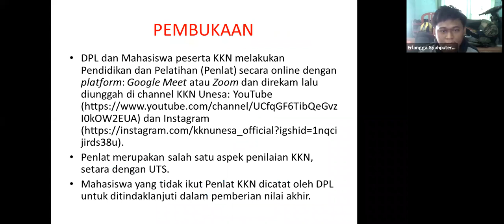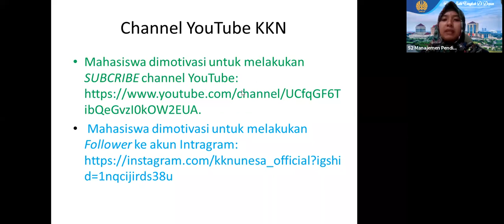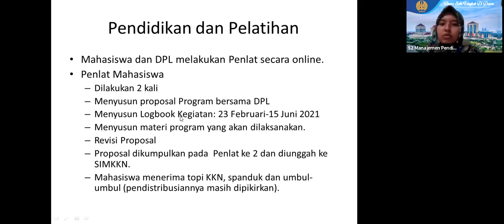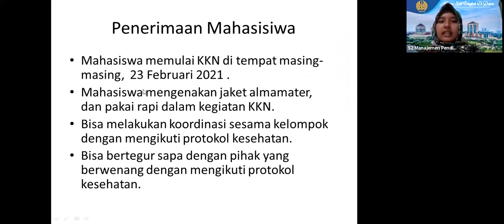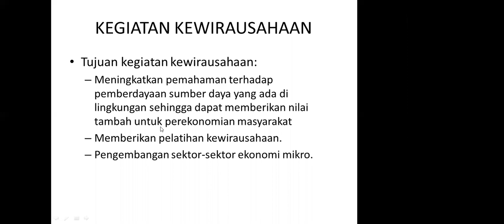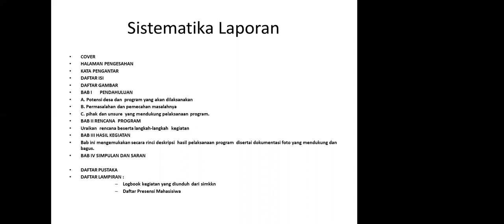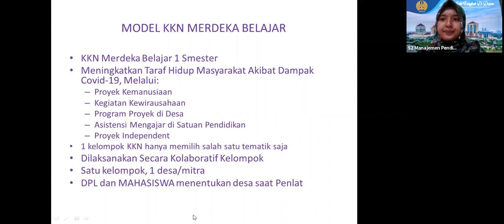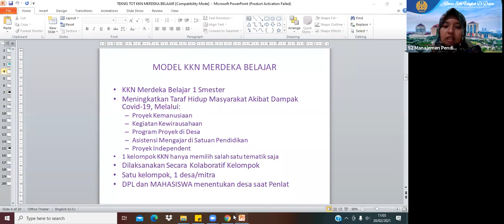KELOMPOK KOTA SURABAYA 24+30+33 - Pendidikan dan Pelatihan (PENLAT) 1 KKN UNESA 2021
VIDEO PENDIDIKAN DAN PELATIHAN (PENLAT) 1 KKN UNESA 2021 - KELOMPOK KOTA SURABAYA 24+30+33

Dosen Pembimbing Lapangan : Windasari, S.Pd., M.Pd.